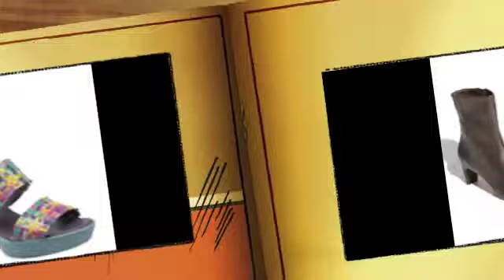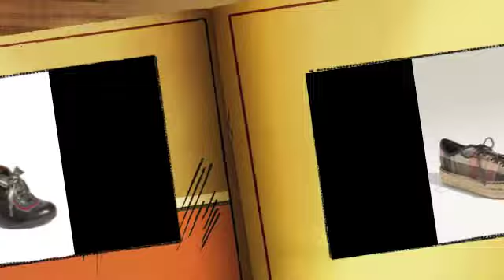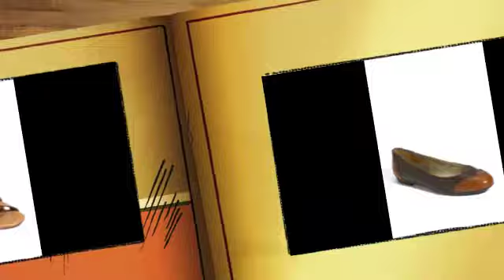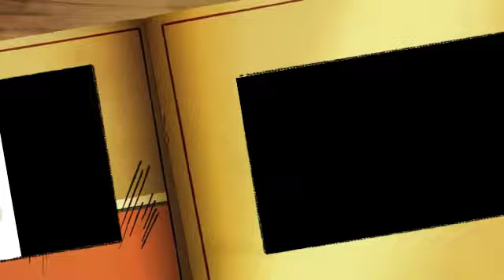Ugly Shoes...What NOT to Buy This Spring (or Ever)!!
Perusing Nordstrom's, I came across some of the most UGLY shoes I've seen. and immediately thought I'd share with my peeps here on the QueenBee Channel.